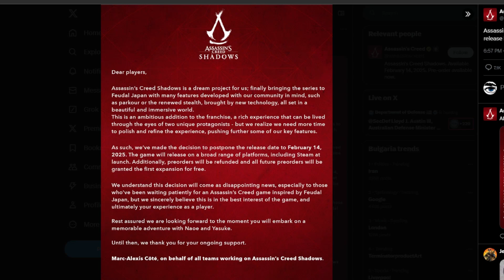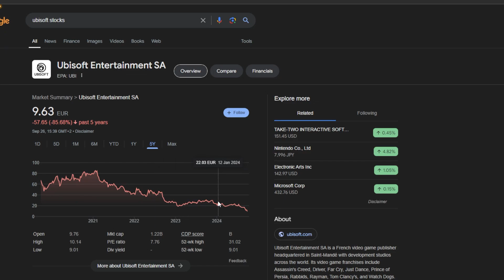Assassin's Creed Shadows DELAYED | The Final Nail In Ubisoft's Coffin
They did the ostrich maneuver.